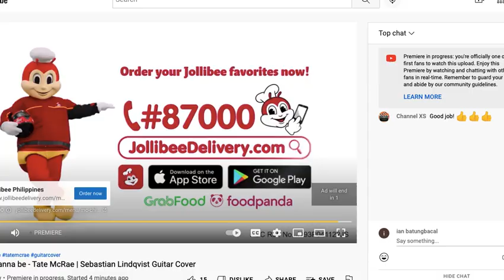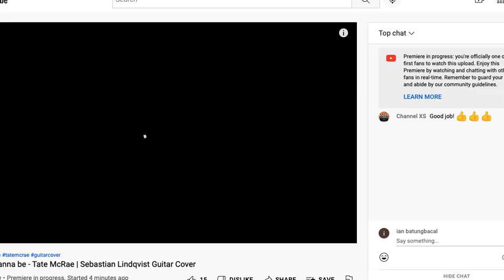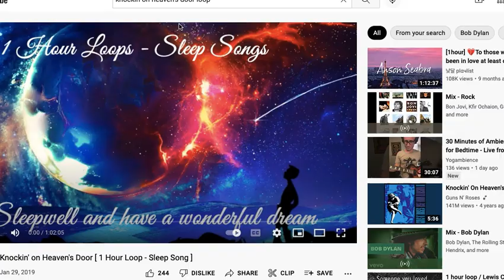FlyOrDie.io Part 321